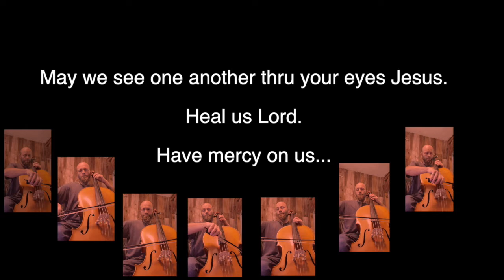Moments of Hope. May 31,2020. Song Only - Lord Have Mercy - John 15:12 - Eric Hauck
guitar cello & singing.  A reminder to see the value in each living person & honor one another.